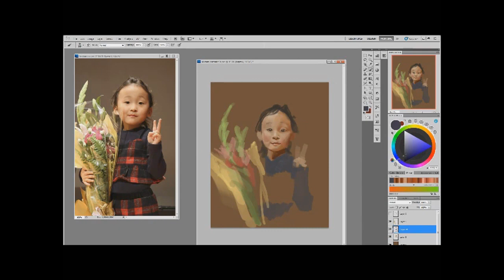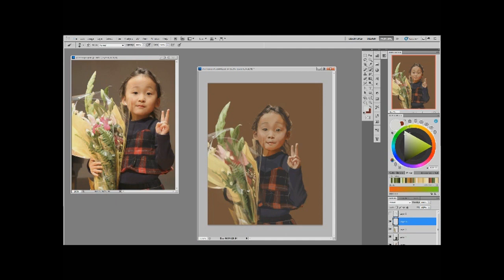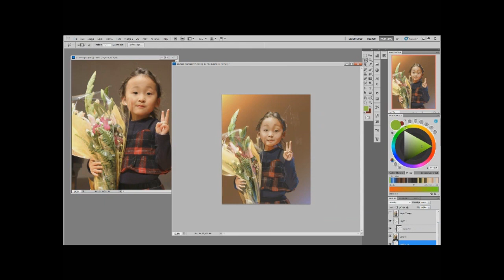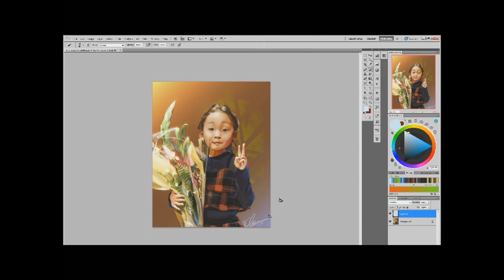Speed Paint: Portrait of Ai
Hello and welcome! This will be my first ever YouTube video and hope you guys enjoy.

This painting was a request from a person visited to see my family.

(The quality is not great... I am new to the editing and hopefully will improve in near future.)

Real time: 4:02 hs
Tablet: Wacom Cintiqu 24 HD